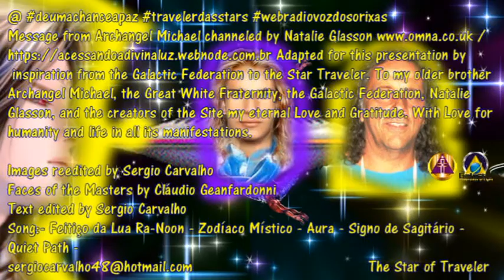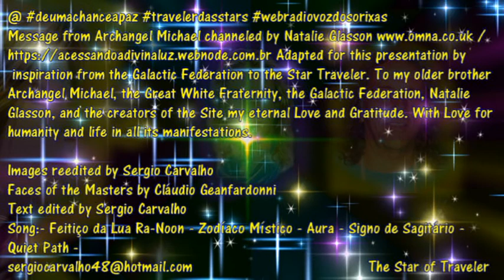The Great White Fraternity Message from Archangel Michael Birth and Ascension Áudio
Message from Archangel Michael channeled by Natalie Glasson Adapted for this presentation by inspiration from the Galactic Federation to the Star Traveler. To my older brother Archangel Michael, the Great White Fraternity, the Galactic Federation, Natalie Glasson, and the creators of the Site my eternal Love and Gratitude. With Love for humanity and life in all its manifestations.
Images reedited by Sergio Carvalho
Faces of the Masters by Cláudio Geanfardonni
Text edited by Sergio Carvalho
Song:- Feitiço da Lua Ra-Noon - Zodíaco Místico - Aura - Signo de Sagitário - Quiet Path -
The Star Traveler decrees that:

All humanity can live good days, full of Love Peace Light, and Harmony...

May the Light be present in all hearts, leading us to the Awakening of Consciousness for the Work of Christ...

May humanity live in the Light, with the Light, and for the Light...

Stay in the Light...

Friends and Brothers I want to thank you all for visiting the Star Traveler page.

The contents are messages from the Masters of the Universe for the Awakening of Consciousness and the construction of a better world.

I ask you to please share this page so you will be participating in building a better world.

 light a lot of light

namaste